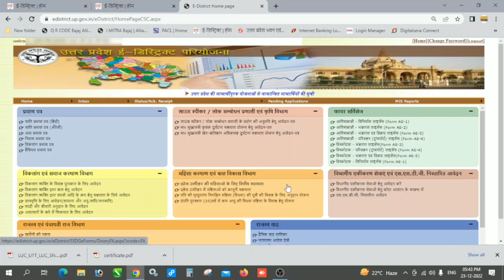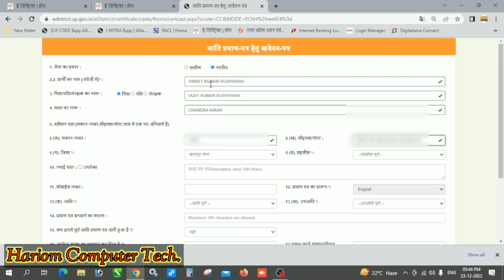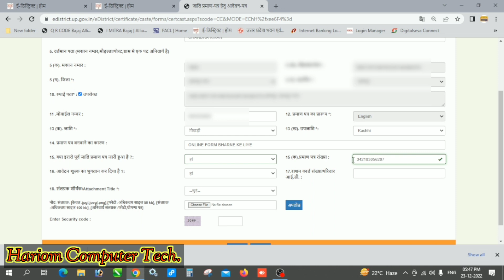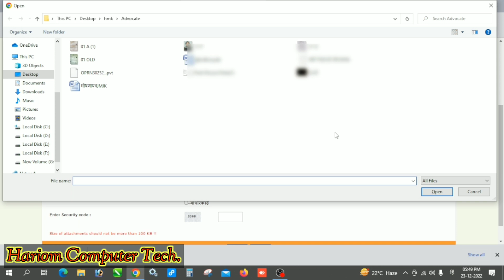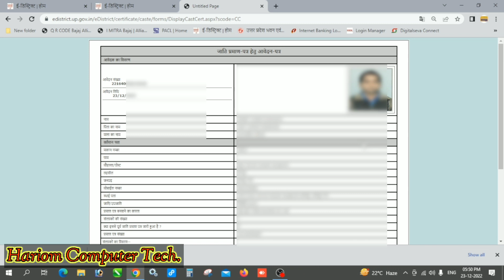सेंट्रल का जाति प्रमाण पत्र कैसे ऑनलाइन करें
मित्रो आप ऐसी ही विडियो पाना चाहतें है तो आप हमारे चैनल को लाईक, शेयर, सब्सक्राइब कर ले जिससे मेरी आने वाली विडियो आप सबसे पहले देख सके | और कमेंट करना न भूलें आपकी प्रतिक्रिया हमारे लिए महत्वपूर्ण है । आप सभी मेरे TELEGRAM चैनल में जुड़ जाये ताकि आपको समय से सारे नए जानकारीप्रद वीडियो और सरकारी नौकरियों के फॉर्म व सरकारी योजनाओ का अपडेट आपको मिल सके ग्रुप का नाम Online Form 8187# डाल कर सर्च करे या निचे दिए गये लिंक से ज्वाइन हो सकते है